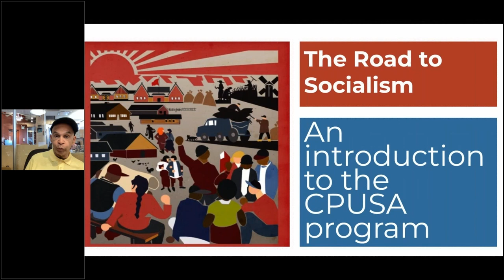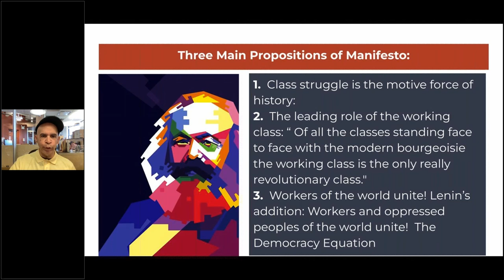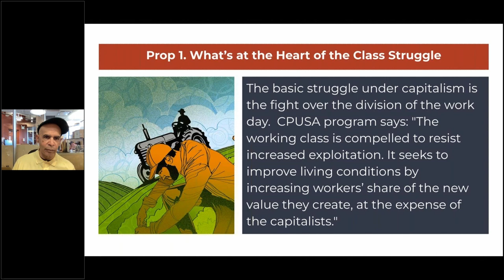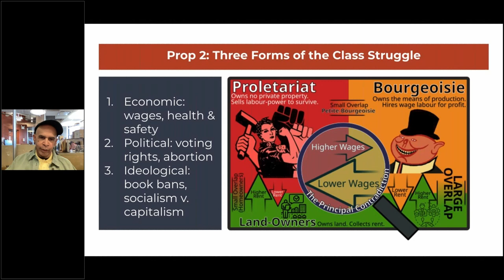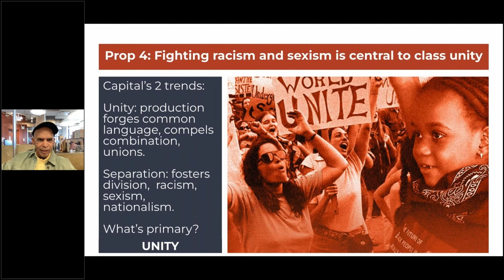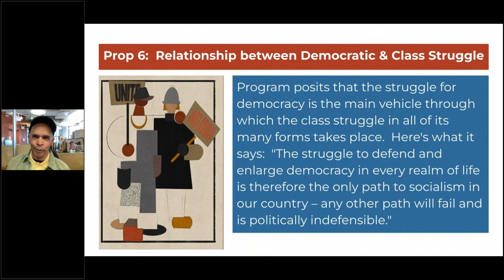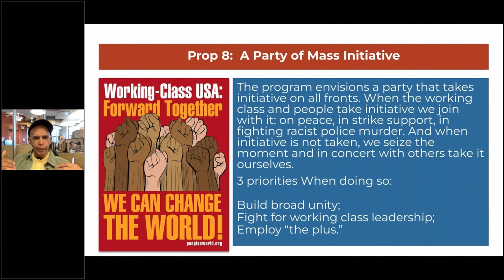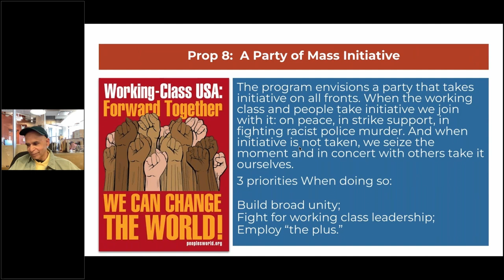The CPUSA Party Program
Presented on June 10, 2023 by CPUSA co-chair Joe Sims